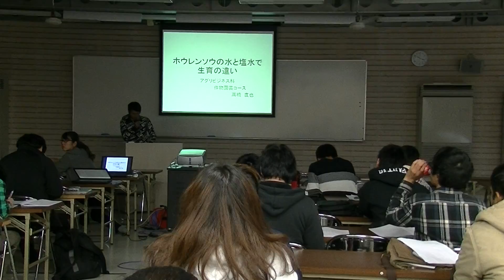専門学校 農業 判定 茨城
『タネまきから食卓まで』　鯉淵学園農業栄養専門学校
アグリビジネス科、プロジェクト発表会の様子